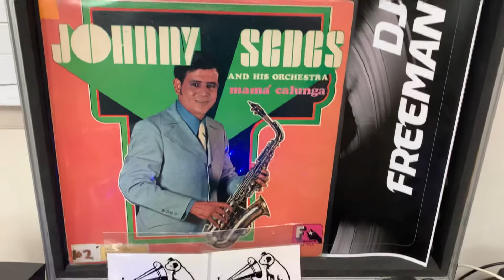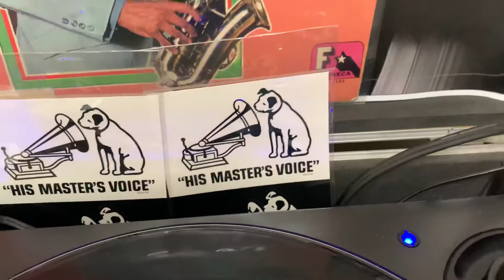Mama Calunga - Johnny Sedes